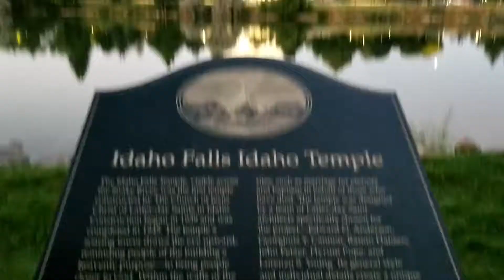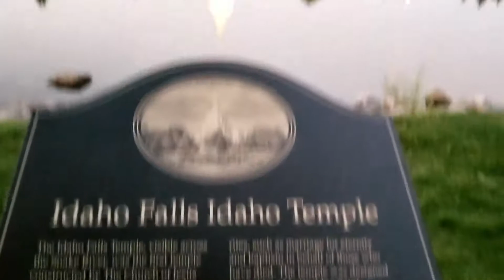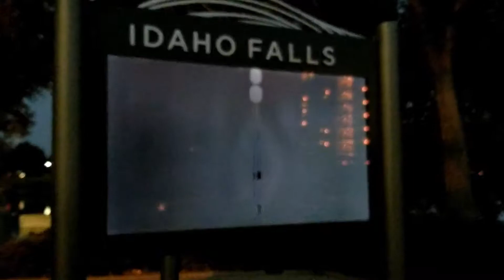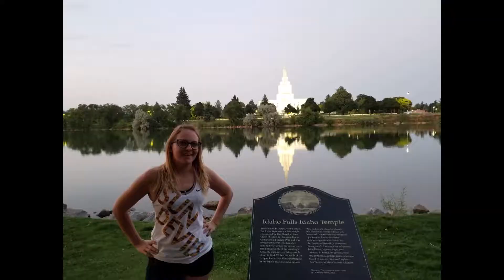Trip to Montana - Day 2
Waking up and hitting the road was tough. we drove from Nevada to Idaho and it was long. We walked around and slept a lot. Great views in Idaho Falls. It was hard to find a hotel that had a reclining chair for Papa to sleep in.